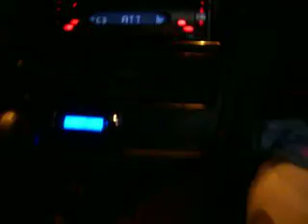Turbo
chileando en busca de un buen cafecito =D